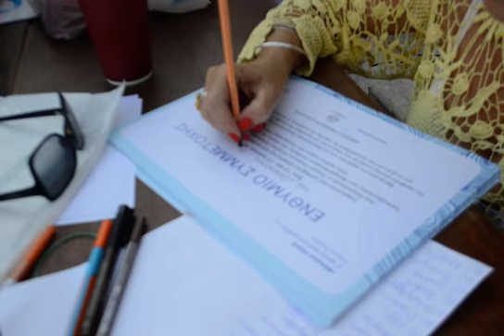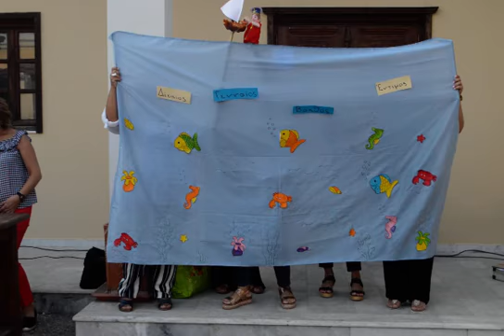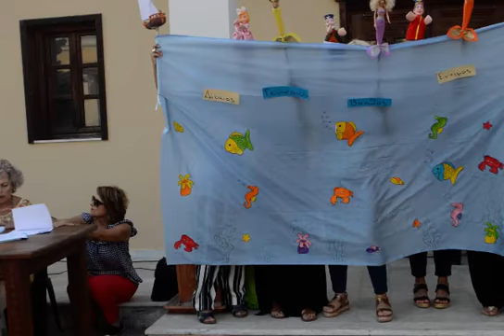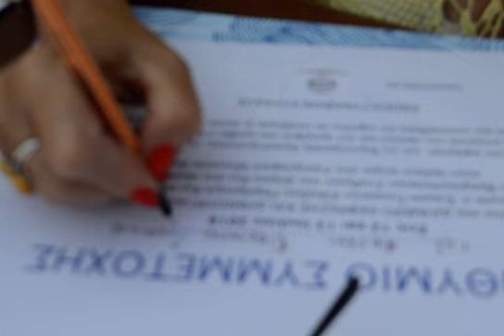ΕΓΕ Κω Διήμερο Δημιουργικής Απασχόλησης Χάνι